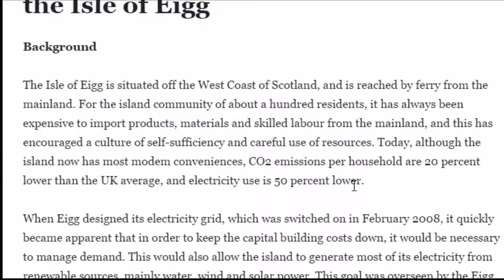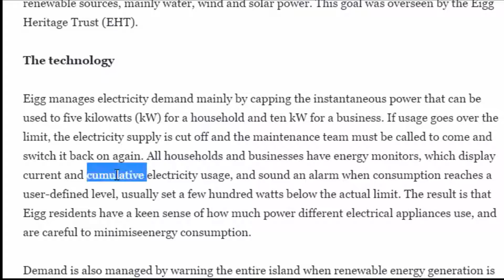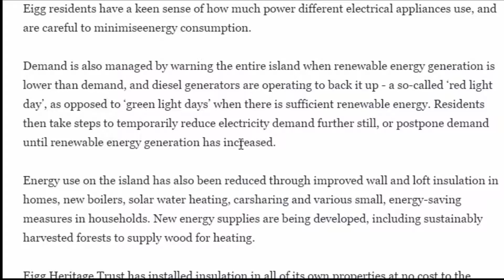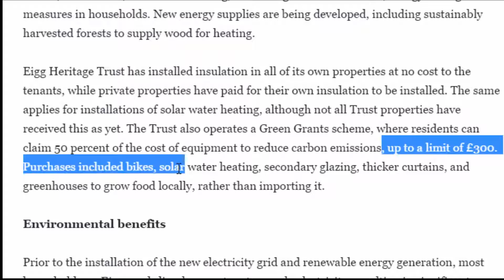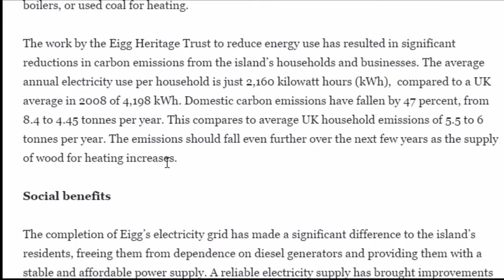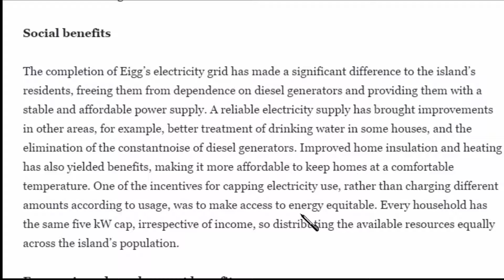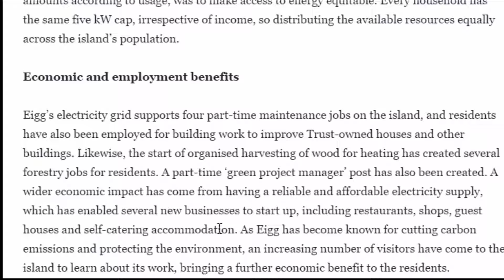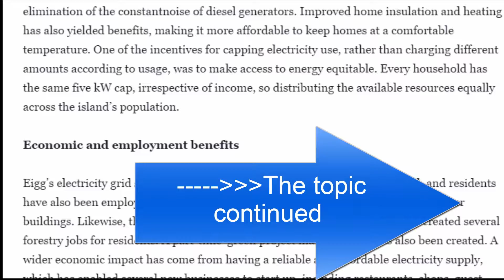IELTS READING 6.0: Energy- Reducing electricity consumption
- IELTS READING 6.0: Energy- Reducing electricity consumption hướng dẫn các bạn cách brainstorm về một chủ đề, khi bàn về một giải pháp và những lợi ích mà giải pháp đó đem lại.
- Khi nhìn vào lợi ích của một giải pháp (hoặc một trào lưu, một hiện tượng kinh tế, xã hội, các bạn cần ít nhất nhìn nhận lợi ích về môi trường (bảo vệ môi trường), lợi ích xã hội (đem lại sự công bằng cho tất cả mọi người) và lợi ích kinh tế (việc làm và thu nhập quốc gia). Làm mind map để tập cho não kỹ năng generalize thông tin giúp các bạn dễ dàng deal với các đề writing trong kỳ thi IELTS.